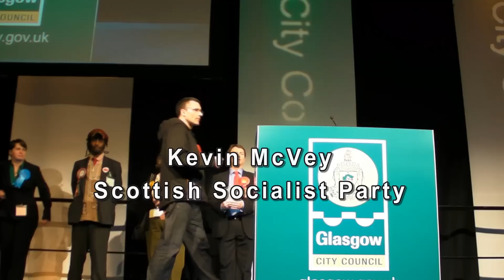Glasgow Election Count 2010 speech by Kevin McVey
A rousing speech was delivered at the end of the vote count in Glasgow's SECC by the candidate for the SSP in Glasgow North-East constituency Kevin McVey. The 2010 UK elections have been of intense interest because Labour looked set to lose and both the LibDems and Tories to gain. There was much speculation that there would be a hung parliament. In Scotland and particularly in Glasgow where Conservative has never been very popular there has been intense competition between Labour and LibDems. Smaller parties suffered due to tactical voting but could potentially gain in the future if the hung parliament leads to a fairer more proportional voting system being introduced. The Labour government on the other hand wanted to introduce an even unfairer system than the current first-past-the-post system. They wanted to introduce a single transferable vote system in reverse where surplus votes that are not enough to gain another candidate for a party are carried from the smaller to the larger parties. Ordinarily the single transferable vote is the fairest system and Brown wanted to call a referendum on the subject with the expectation that the population would vote for it without realising that his version of the single transferable vote is quite the reverse of what it normally means and would lead to less democracy, not more. The Liberals did not make the gains that they hoped for in Glasgow as many do not trust them any more than they do New Labour or Conservative but it will be interesting to see whether any coalitions that may come about as a result of the hung parliament will lead to an introduction of the LibDems' stated intention to introduce proportional representation, whether both parties will keep their promise on this one. It would be about the only good thing that could come out of the election as all the major parties are essentially the same when it comes to the economy. They will all bolster the capitalist markets and bankers with the public purse at the expense of services and jobs. Meanwhile, work goes on as usual for the Scottish Socialist Party. The SSP, as Kevin says in this video, has been campaigning for services, for jobs, against illegal wars and the following day there is more campaigning with a demonstration in Glasgow's George Square.